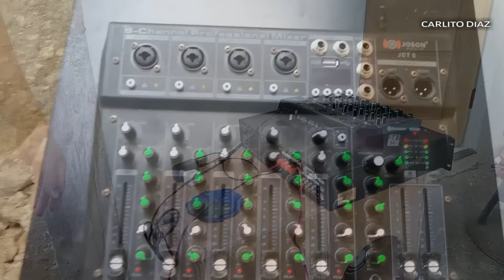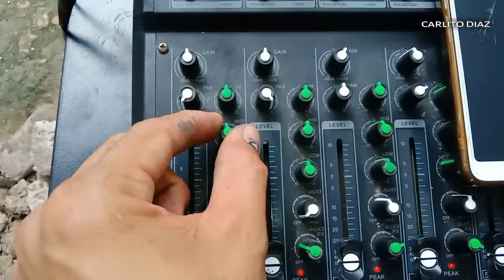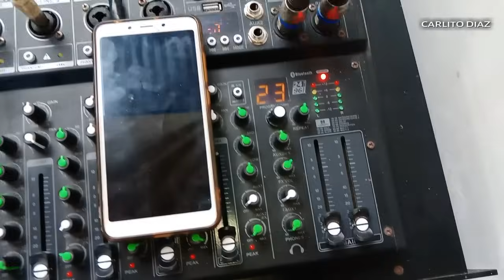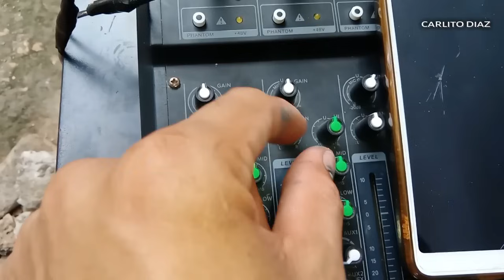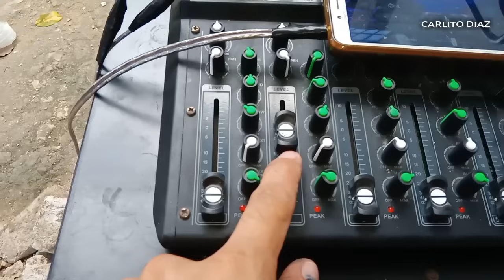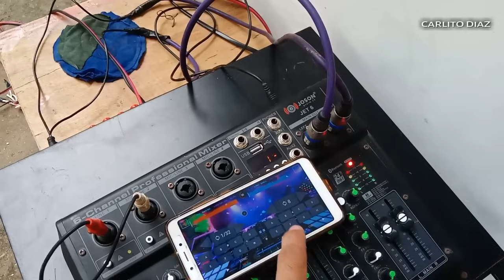Testing 2 SUB SPEAKER 1,200WATTS sa MCV BOX D15" | SETUP LOUD SOUND SYSTEM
install and testing speaker with box loaded subwoofer speaker

gamit sa demo test:
joson jet6 mixer
joson saturn amplifier
joson stage 15 sub
joson neo 12 speaker
mcv box design

mcv box d15"
joson stage 15sub
joson neo12"
joson saturn amplifier
joson neo12 speaker
mixer to amplifier